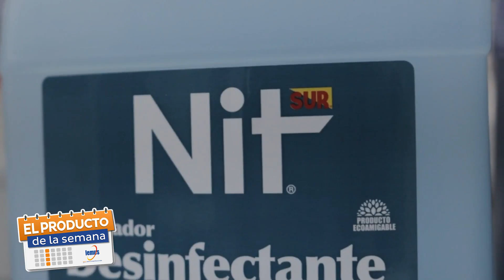"El Producto de la Semana" - Productos de Limpieza y Desinfección NIT®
Podrás hacer consultas o solicitar información técnica del producto, a demás de conocer su uso y/o aplicación.

En esta ocasión "El Producto de la Semana" son los productos para limpieza y desinfección de la marca NIT®, excelentes aliados para mantener tu hogar u oficina impecables con la seguridad de que cuidan tu salud.

¡Te esperamos en cualquiera de nuestras 32 sucursales para que adquieras El Producto de la Semana y sus complementos.

Lemus El Salvador.